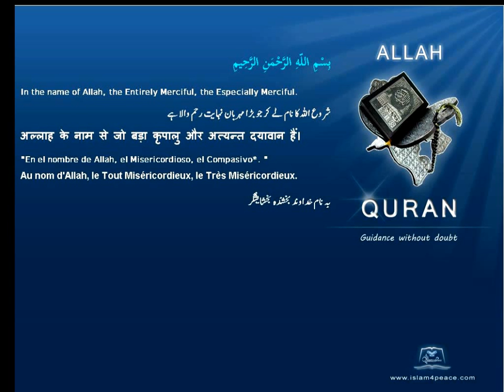Quran German Only 109 الكافرون Al Kaafiroon The DisbelieversMeccan Islam4peace com